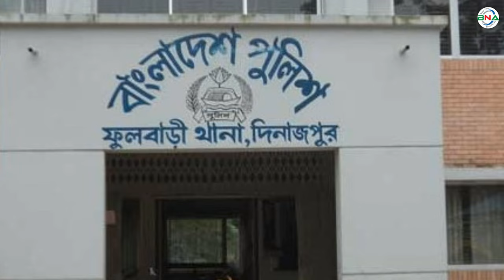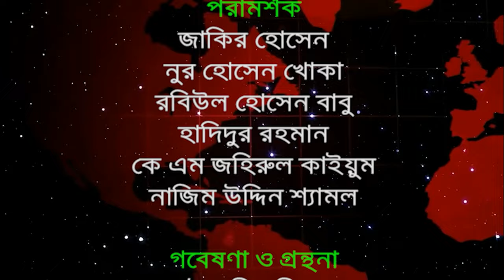দ্বাদশ সংসদ নির্বাচনের হালচাল: সংসদীয় আসন ১০- (দিনাজপুর-৫)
দ্বাদশ জাতীয় সংসদ নির্বাচনকে সামনে রেখে বিএনএ নিউজ টুয়েন্টি ফোর ডটকম এর নির্বাচনী হালচাল নিয়ে ধারাবাহিক প্রতিবেদন প্রকাশ করছে। আজ থাকছে দিনাজপুর-৫ আসনের হালচাল।

দিনাজপুর -৫ আসন

দিনাজপুর-৫ সংসদীয় আসনটি পার্বতীপুর এবং ফুলবাড়ি উপজেলা নিয়ে গঠিত। এটি জাতীয় সংসদের ১০ নাম্বার আসন।

প্রথম জাতীয় সংসদ নির্বাচনে বিজয়ী হন মোহাম্মদ হামিদুজ্জামান সরকার

১৯৭৩ সালের ৭ই মার্চ অনুষ্ঠিত প্রথম জাতীয় সংসদ নির্বাচনে এই আসনটি রংপুর-১০ নামে পরিচিত ছিল। নির্বাচনে ভোটার ছিলেন ১ লাখ ৮ হাজার ১ শত ৮৯ জন। ভোট প্রদান করেন ৪৯ হাজার ১৯ জন। নির্বাচনে আওয়ামী লীগের মোহাম্মদ হামিদুজ্জামান সরকার বিজয়ী হন। নৌকা প্রতীকে তিনি পান ৩৮ হাজার ১ শত ৪৩ ভোট। তার নিকটতম প্রতিদ্বন্দ্বী ছিলেন স্বতন্ত্র প্রার্থী আব্দুল মান্নান খান । তিনি পান ৫ হাজার ৩২ ভোট।

দ্বিতীয় জাতীয় সংসদ নির্বাচনে বিজয়ী হন মুনসুর আলী সরকার

১৯৭৯ সালের ১৮ই ফেব্রুয়ারি অনুষ্ঠিত দ্বিতীয় সংসদ নির্বাচনে এই আসনটি পরিচিত হয় দিনাজপুর-১০ নামে। নির্বাচনে ভোটার ছিলেন ১ লাখ ৩৩ হাজার ২শত ৫৯ জন। ভোট প্রদান করেন ৬৮ হাজার ১ শত ২৫ জন । বিএনপি প্রার্থী মুনসুর আলী সরকার বিজয়ী হন। ধানের শীষ প্রতীকে তিনি পান ৩০ হাজার ৮শত ৯১ ভোট। তার নিকটতম প্রতিদ্বন্দ্বী ছিলেন আওয়ামী লীগের খতিবর রহমান ।নৌকা প্রতীকে তিনি পান ২৬ হাজার ৬৬ ভোট।
তৃতীয় জাতীয় সংসদ নির্বাচনে বিজয়ী হন মোস্তাফিজুর রহমান

১৯৮৬ সালের ৭মে অনুষ্ঠিত তৃতীয় সংসদ নির্বাচনে দিনাজপুর-১০ আসনটি নাম পরিবর্তন করে রাখা হয়, দিনাজপুর-৫। নির্বাচনে ভোট প্রদান করেন ৮০ হাজার ৩ শত ১২ জন। আওয়ামী লীগের মোস্তাফিজুর রহমান বিজয়ী হন। নৌকা প্রতীকে তিনি পান ৩৯ হাজার ১ শত ৪৭ ভোট। নিকটতম প্রতিদ্বন্দ্বী ছিলেন জাতীয় পার্টির অধ্যাপক মুকবুল হোসেন। লাঙ্গল প্রতীকে তিনি পান ১৫ হাজার ২ শত ৮৬ ভোট। এই নির্বাচনে বিএনপি অংশগ্রহণ করেনি।

চতুর্থ জাতীয় সংসদ নির্বাচনে জয়ী হন মোহাম্মদ শোয়েব

১৯৮৮ সালের ৩রা মার্চ অনুষ্ঠিত চতুর্থ সংসদ নির্বাচনে আওয়ামীলীগ, বিএনপিসহ পরিচিত রাজনৈতিক দল গুলো অংশগ্রহণ করেনি। নির্বাচনে জাতীয় পার্টির মোহাম্মদ শোয়েব বিজয়ী হন। লাঙ্গল প্রতীকে তিনি পান ৫৫ হাজার ৩ শত ৫৬ ভোট। নিকটতম প্রতিদ্বন্দ্বী ছিলেন স্বতন্ত্র প্রার্থী এম. রেজাউল আলম। তিনি পান ২৬ হাজার ৮ শত ১৬ ভোট।

পঞ্চম জাতীয় সংসদ নির্বাচনে আওয়ামী লীগের এডভোকেট মোস্তাফিজুর রহমান বিজয়ী

১৯৯১ সালের ২৭ই ফেব্রুয়ারি অনুষ্ঠিত পঞ্চম সংসদ নির্বাচনে এই আসনে ভোটার ছিলেন ২ লাখ ২৮ হাজার ৯ শত ২৭ জন। ভোট প্রদান করেন ১লাখ ৪ হাজার ১শত জন। নির্বাচনে আওয়ামী লীগের এডভোকেট মোস্তাফিজুর রহমান বিজয়ী হন।নৌকা প্রতীকে তিনি পান ৬৬ হাজার ৫ শত ৩৩ ভোট। তার নিকটতম প্রতিদ্বন্দ্বী ছিলেন জাতীয় পার্টির আব্দুল ওয়াহাব সরকার। লাঙ্গল প্রতীকে তিনি পান ৪১ হাজার ৩৯ ভোট।

সপ্তম জাতীয় সংসদ নির্বাচনে এডভোকেট মোস্তাফিজুর রহমান সংসদ সদস্য নির্বাচিত

১৯৯৬ সালের ১২ই জুন অনুষ্ঠিত সপ্তম সংসদ নির্বাচনে ভোটার ছিলেন ২ লাখ ২৮ হাজার ৯ শত ৭৮ জন। ভোট প্রদান করেন ১ লাখ ৭৭ হাজার ২ শত ৮৫ জন। নির্বাচনে আওয়ামী লীগের এডভোকেট মোস্তাফিজুর রহমান বিজয়ী হন। নৌকা প্রতীকে তিনি পান ৭১ হাজার ৩ শত ৬৩ ভোট। নিকটতম প্রতিদ্বন্দ্বী ছিলেন জাতীয় পার্টির আব্দুল ওহাব সরকার। লাঙ্গল প্রতীকে তিনি পান ৪৯ হাজার ১ শত ৫৩ ভোট।

অষ্টম জাতীয় সংসদ নির্বাচনে এডভোকেট মোস্তাফিজুর রহমান পুন:নির্বাচিত

২০০১ সালের ২৭ই ফেব্রুয়ারি অনুষ্ঠিত অষ্টম সংসদ নির্বাচনে ভোটার ছিলেন ২ লাখ ৯০ হাজার ৫৬ জন। ভোট প্রদান করেন ২ লাখ ৪৪ হাজার ৬ শত ৭৪ জন। নির্বাচনে এডভোকেট মোস্তাফিজুর রহমান বিজয়ী হন। নৌকা প্রতীকে তিনি পান ১ লাখ ৫৩ হাজার ৩ শত ৩৭ ভোট। নিকটতম প্রতিদ্বন্দ্বী ছিলেন বিএনপির এজেডএম রেজাওয়ানুল হক। ধানের শীষ প্রতীকে তিনি পান ৯৮ হাজার ৮ শত ৮৩ ভোট।

নবম জাতীয় সংসদ নির্বাচনে মোস্তাফিজুর রহমান ফিজার নির্বাচিত

২০০৮ সালের ২৯শে ডিসেম্বর অনুষ্ঠিত নবম সংসদ নির্বাচনে ভোটার ছিলেন ৩ লাখ ২০ হাজার ৯ শত ৯৬ জন। ভোট প্রদান করেন ২লাখ ৯৩ হাজার ৮শত ৭০ জন। আওয়ামী লীগের মোস্তাফিজুর রহমান ফিজার বিজয়ী হন। নৌকা প্রতীকে তিনি পান ১ লাখ ৬৪ হাজার ৪শত ১৯ ভোট। নিকটতম প্রতিদ্বন্দ্বী ছিলেন বিএনপির এজেডএম রেজাওয়ানুল হক। ধানের শীষ প্রতীকে তিনি পান ১ লাখ ২৬ হাজার ৫ শত ২৯ ভোট।

দশম জাতীয় সংসদ নির্বাচনে মোহাম্মদ মোস্তাফিজুর রহমান ফিজার পুন:নির্বাচিত

২০১৪ সালের ৫ই জানুয়ারি অনুষ্ঠিত দশম জাতীয় সংসদ নির্বাচনে দিনাজপুর-৫ আসনে ভোট প্রদান করেন ৯৯ হাজার ৬ শত ৬৫ জন। নির্বাচনে আওয়ামী লীগের মোহাম্মদ মোস্তাফিজুর রহমান ফিজার বিজয়ী হন। নৌকা প্রতীকে তিনি পান ৯৩ হাজার ৫ শত ৭৬ ভোট। তার নিকটতম প্রতিদ্বন্দ্বী ছিলেন ওয়াকার্স পার্টির আফসার আলী। হাতুড়ি প্রতীকে তিনি পান ৩ হাজার ২ শত ২৪ ভোট। কারচুপির অভিযোগে বিএনপি নেতৃত্বাধীন ২০ দলীয় জোট এই নির্বাচনে অংশ গ্রহণ করেনি।

একাদশ জাতীয় সংসদ নির্বাচনে বিজয়ী আওয়ামী লীগের মোস্তাফিজুর রহমান ফিজার

২০১৮ সালের ৩০ ডিসেম্বর অনুষ্ঠিত একাদশ সংসদ নির্বাচনে দিনাজপুর-৫ আসনে ভোটার ছিলেন ৩ লাখ ৯৯ হাজার ২ শত ৪৩ জন। ভোট প্রদান করেন ৩ লাখ ৫৫ হাজার ৯ শত ৯৮ জন। নির্বাচনে প্রার্থী ছিলেন ৬ জন।

নৌকা প্রতীকে আওয়ামী লীগের মোস্তাফিজুর রহমান ফিজার, ধানের শীষ প্রতীকে বিএনপির এজেডএম রেজাওয়ানুল হক, লাঙ্গল প্রতীকে জাতীয় পার্টির সোলাইমান সানি, হারিকেন প্রতীকে মুসলিম লীগের শফিকুল ইসলাম, আম প্রতীকে ন্যাশনাল পিপলস পার্টির শওকত আলী প্রতিদ্বন্দ্বীতা করেন।

নির্বাচনে আওয়ামী লীগের মোস্তাফিজুর রহমান ফিজার বিজয়ী হন। নৌকা প্রতীকে তিনি পান ১ লাখ ৮৬ হাজার ৮০ ভোট । তার নিকটতম প্রতিদ্বন্দ্বী ছিলেন বিএনপির এজেডএম রেজাওয়ানুল হক।।ধানের শীষ প্রতীকে তিনি পান ১ লাখ ২৮ হাজার ৫ শত ৫৬ ভোট। কারচুপির অভিযোগে বিএনপি নেতৃত্বাধীন জাতীয় ঐক্য ফ্রন্ট নির্বাচনের ফলাফল প্রত্যাখ্যান করে।

দিনাজপুর-৫ আসন আওয়ামী লীগের পাল্লাই ভারি